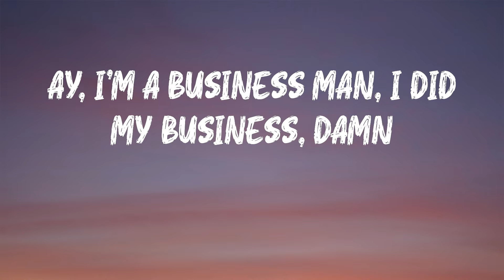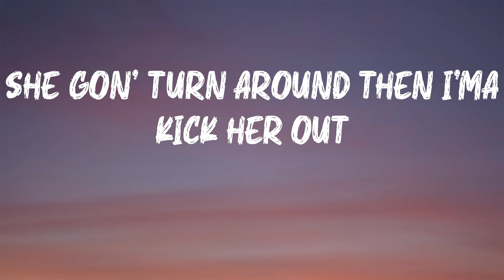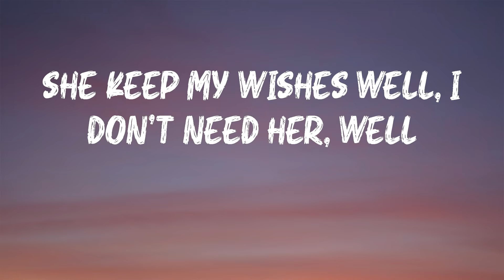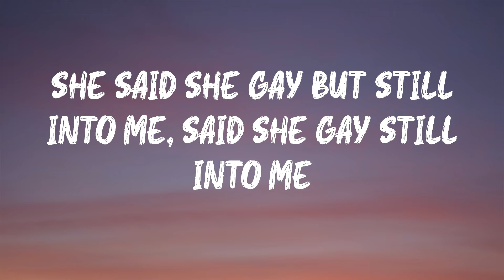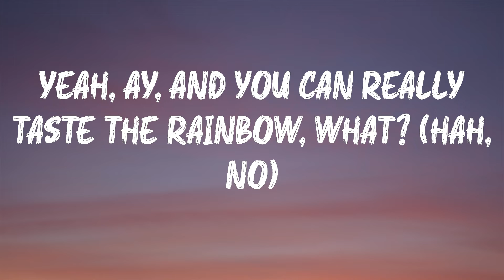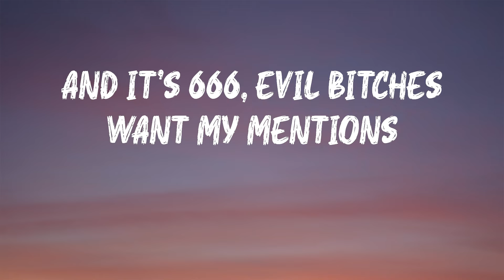Lil Xan - Betrayed (Lyrics) | Xans gon' take you